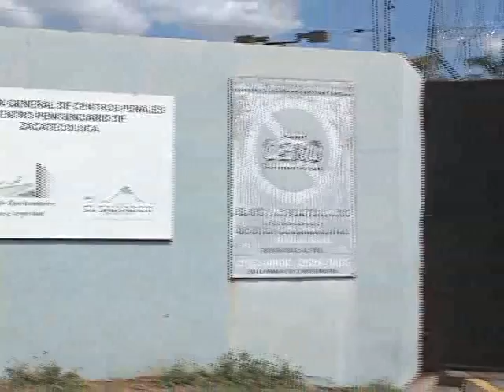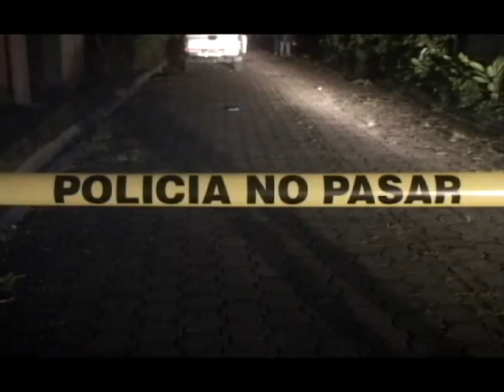INVESTIGACIÓN POR HOMICIDIOS CUSTODIOS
Las líneas de investigación por el homicidio de dos custodios del centro penal de San Francisco Gotera, abordo de un bus de la ruta 304 en el municipio de Morazán, avanzan favorablemente, en total son tres miembros de pandillas capturados, a quienes se aplicara las reformas especiales aprobadas por la Asamblea Legislativa.